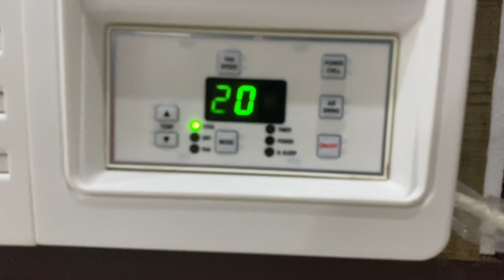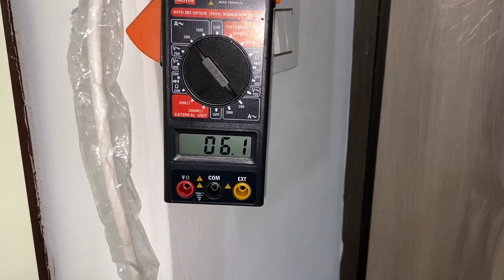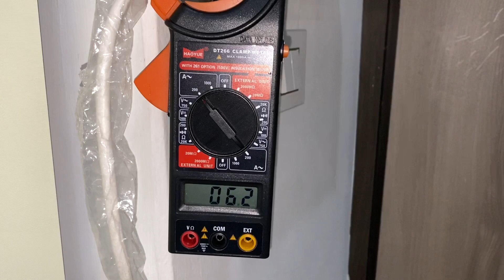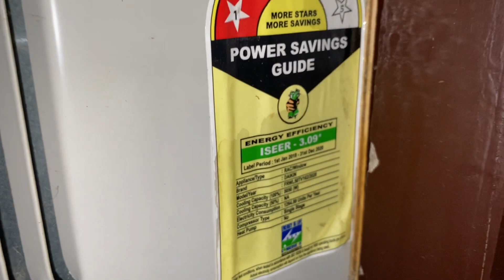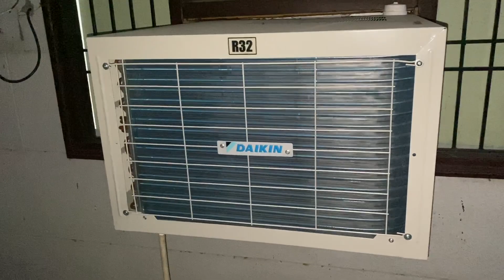daikin window ac review FRWL50TV162